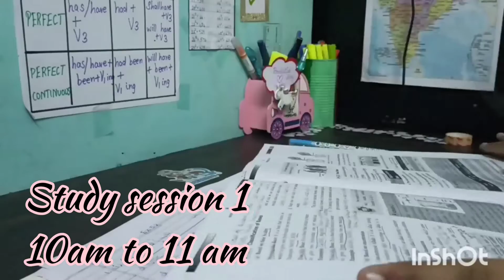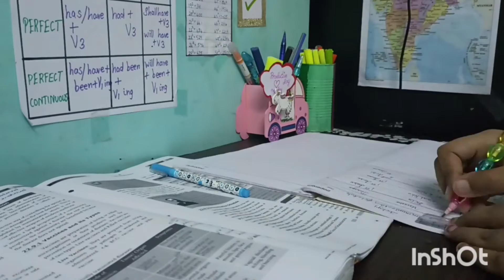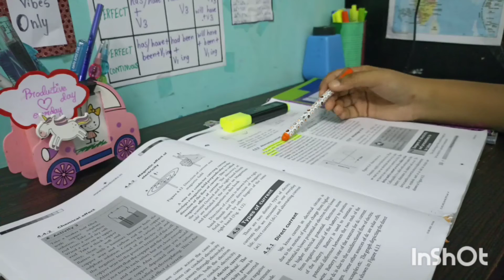A normal Morning to evening study vlog📌🎀🌹🧸|| Holidays🌻 || Dharshini's corner🤞